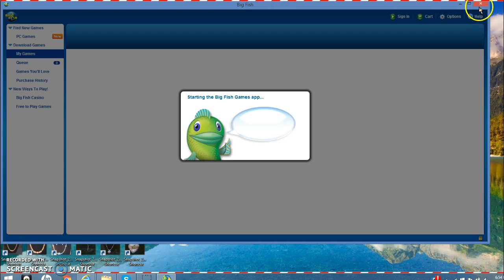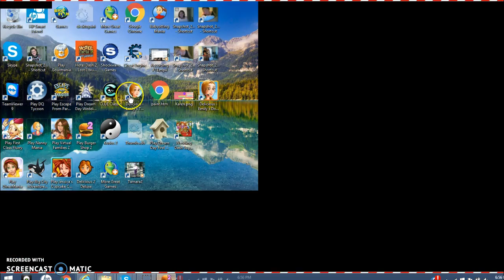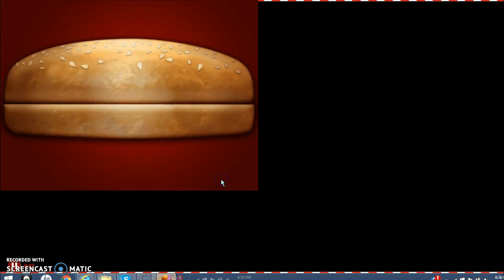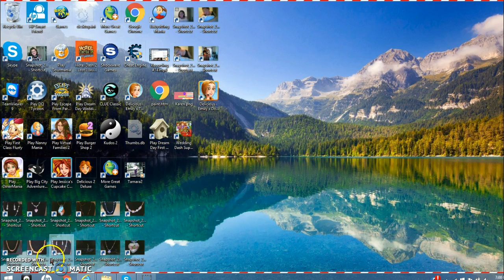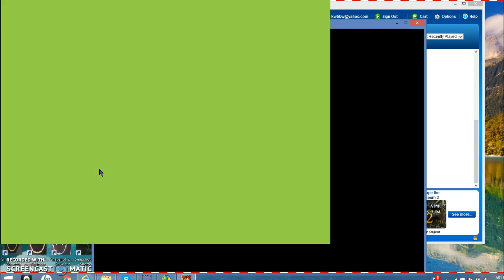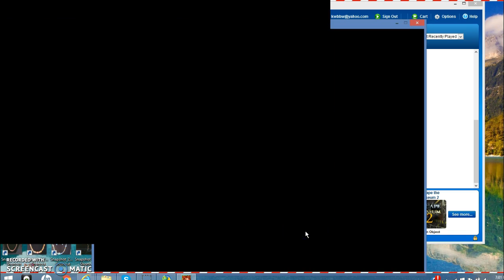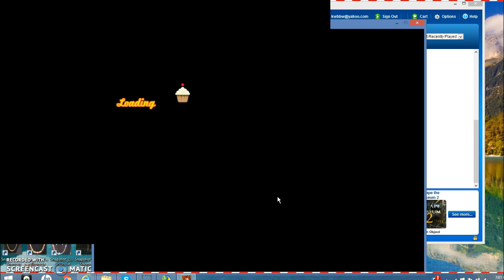My favorite BigFish Games